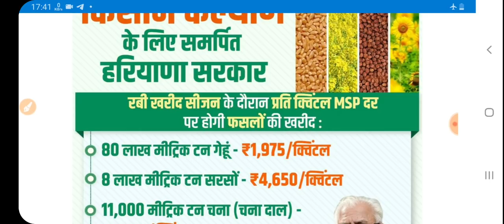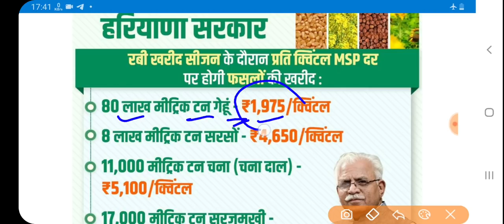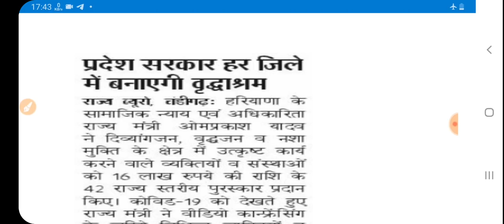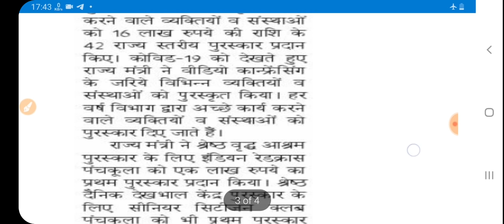आज 5 दिसंबर, हरियाणा सरकार की 3 नई घोषणा || किसानों के लिए खुशखबरी ,नये निर्णय,3 बड़े ऐलान,MSP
खुशखबरी ! हरियाणा सरकार की 3 नई घोषणा || किसानों के लिए बड़ी खबर ,नये निर्णय,3 बड़े ऐलान,MSP,₹2000
 government new decision ।। haryana all shops and office closed monday and tusday,हरियाणा बाजार बंद, हरियाणा आफिस बंद, हरियाणा 1 लाख रुपए से 1.5 लाख रुपये देगी।।हरियाणा सरकार की ,नई योजना ।।the knowledge guru।। हरियाणा 1 लाख रुपए से 1.5 लाख रुपये देगी,हरियाणा सरकार की नई योजना ,the knowledge guru hindi ,हरियाणा लेबर कॉपी श्रमिक दिवंगता योजना, हरियाणा लेबर कॉपी श्रमिक दिव्यांग योजना , हरियाणा सरकार देगी 1 लाख 30 हजार रुपए ।।हरियाणा योजना ।।हरियाणा की नई योजना ।।हरियाणा खबर बड़ी ।। हरियाणा सरकार देगी 1 लाख 30 हजार रुपए ,हरियाणा योजना ,हरियाणा की नई योजना,हरियाणा खबर बड़ी,हरियाणा अशंदाता श्रमिक बच्चो को छात्रवृत्ति 1 लाख 30 हजार रुपए, हरियाणा श्रमिक, हरियाणा लेबर कॉपी श्रमिक छात्रवृत्ति, हरियाणा सरकार की घोषणा 2750 रुपए और 500 पेंशन ।।हरियाणा खबर ।।हरियाणा सरकार की योजना ।।हरियाणा ।।हरियाणा श्रमिक पेंशन पारिवारिक योजना, हरियाणा सरकार 57 हजार रुपए देगी इन माता पिता को ।।हरियाणा सरकार योजना 30 अगस्त ।।हरियाणा सरकार ।। हरियाणा लेबर कॉपी श्रमिक मातृत्व योजना, हरियाणा श्रमिक पितृत्व योजना, हरियाणा लेबर कॉपी योजना, हरियाणा सरकार 2000 रुपए पेंशन दे रही है इन परिवारो के बच्चो को ।।हरियाणा सरकार ।हरियाणा मुख्यमंत्री। हरियाणा श्रमिक बच्चे अपंग /अक्षम 2000 रुपए पेंशन मासिक, हरियाणा लेबर कॉपी, haryana labour department yojana,haryana labour department, हरियाणा सरकार द्वारा 2 लाख रुपए मिलेंगे ।।हरियाणा सरकार निर्णय  ।।हरियाणा आपको 2 लाख देगा ।। हरियाणा सरकार द्वारा 2 लाख रुपए मिलेंगे ,हरियाणा सरकार निर्णय 30 अगस्त ,हरियाणा आपको 2 लाख देगा,हरियाणा श्रमिक मकान खरीद पर 2 लाख रुपए, हरियाणा श्रमिक मकान निर्माण पर 2 लाख रुपए मिलेंगे, हरियाणा labour department registered worker 2 lakh rupees, haryana labour worker,hssc,how to haryana rojgar portal registration, HaryanaMukhyamantriParivarSamridhiYojana, mmpsy, hssc clerk final cutoff, hssc clerk final result, hssc group d waiting list, Haryana conductor waiting list, haryana police waiting list, haryana police exam date, हरियाणा घर खरीदने पर 2 लाख रुपए, haryana labour copy department BOCW, हरियाणा मुख्यमंत्री श्रमिक सामाजिक सुरक्षा योजना, हरियाणा सरकार 5 लाख रुपये देगी इन लोगो को ।।हरियाणा सरकार की नई बड़ी योजना 28 अगस्त।हरियाणा नई योजना। हरियाणा सरकार 5 लाख रुपये देगी इन लोगो को ,हरियाणा सरकार की नई बड़ी योजना ,हरियाणा नई योजना,haryana new yojana,haryana Mukhyamantri sarmik samajik suraksha yojana, हरियाणा सरकार देगी 1 लाख 1 हजार रुपए इन लोगो को।।हरियाणा सरकार की नई बड़ी घोषणा 29 अगस्त ।।Hr sarkar। हरियाणा सरकार की घोषणा 1 लाख 1 हजार रुपये मिलेगे इन लोगो को।।haryana government new announcement for1 lakh। हरियाणा सरकार की घोषणा 1 लाख 1 हजार रुपये मिलेगे इन लोगो को,haryana government new announcement for 1 lakh 1 thousand,हरियाणा श्रमिक सुपुत्री कन्यादान राशि योजना,श्रमिक कन्यादान और विवाह योजना, श्यामा प्रसाद मुखर्जी दुर्घटना योजना, हरियाणा सरकार दुर्घटना योजना 1 लाख रुपये मिलेगे, हरियाणा सरकार के नए निर्णय घोषणा  हरियाणाखबर, हरियाणा सरकार की नई योजना, हरियाणा की 25 फटाफट बड़ी खबर, हरियाणा सरकार, हरियाणा विवाह शगुन योजना, हरियाणा सक्षम युवा योजना, मेरा पानी मेरी विरासत योजना हरियाणा, हरियाणा क्लर्क भर्ती, haryana new bharti, haryana JBT BHARTI, HARYANA police exam date, hssc group d waiting list, Hssc conductor waiting list, Hssc clerk final result, hssc new vacancy, hssc matric pass bharti, haryana matric pass bharti, haryana dc rate bharti, Harton computer bharti, hcs bharti, HPSC, hssc,ssc,haryana iti instructor result, haryana police exam kab hoga, haryana patwari exam date, haryana canal patwari exam date, haryana labour department BOCW dbt peshe, haryana police, hssc group d waiting list, haryana wating list, haryana group d 2nd waiting list kab lagegi, haryana group d 2nd waiting list, haryana police exam date latest news ,hssc group d waiting list 1551, हरियाणा खबर
,the knowledge guru tv hindi, MMPSY PESHE KAB AAYEGE ,MUKHYA MANTRI PARIVAR SAMRIDHI YOJANA REGISTRATION KAB START HOGE, MUKHYA MANTRI PARIVAR SAMRIDHI YOJANA PESHE KAB MILEGE, हरियाणा श्यामा प्रसाद मुखर्जी दुर्घटना योजना 1 लाख रुपये मिलेगे जिला कल्याण अधिकारी,